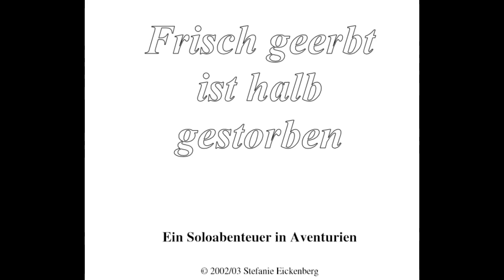SteinerLP - DSA - P&P - Frisch geerbt ist halb gestorben 19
Das Schwarze Auge - DSA - P&P -
Frisch geerbt ist halb gestorben 19

Helden: Steiner als Dosz Brouzino - Magier Stufe 17

Sorry wenn euch meine Vorlesungen etwas Hacklig sind.. Ich bin leider kein guter vorleser.. aber ich denke es wird mit Folge zu Folge besser.

Das Schwarze Auge - DSA
Frisch geerbt ist halb gestorben

► Game/Beschreibung:
Stark vereinfacht kann das Pen-&-Paper-Rollenspiel als Mischung aus herkömmlichem Gesellschaftsspiel, Erzählung und Improvisationstheater beschrieben werden. Häufig moderiert ein Spielleiter das Spiel, setzt den Handlungsrahmen und trifft wesentliche Entscheidungen bezüglich der Schauplätze, der auftretenden Ereignisse und Nebendarsteller (Nicht-Spieler-Charaktere, NSCs). Die anderen Spieler stellen in diesem Rahmen ihre fiktiven Figuren, die Spielercharaktere (SCs), dar und treffen für sie die Entscheidungen im Rahmen vorgegebener Regelsysteme. Letztere sollen dabei helfen zu bestimmen, inwieweit die fiktiven, nur verbalisierten Handlungen der Figuren erfolgreich sind, ob z. B. die Spielfigur beim Sprung von einer hohen Mauer unverletzt bleibt. Der Erfolg oder Misserfolg dieser fiktiven Handlungen wird mithilfe von Spielwürfeln, seltener auch Spielkarten, simuliert.

In der Rollenspielerszene werden Pen-&-Paper-Rollenspiele meist schlicht als Rollenspiele (RS, RSP) oder Role-Playing Games (RPG) bezeichnet. „Pen-&-Paper“ wird üblicherweise dann vorangestellt, wenn der Gegensatz zu anderen derartigen Spielformen wie Live-Rollenspiel, Computer-Rollenspiel oder Foren-Rollenspiel betont werden soll. Der Einsatz von Papier und Stiften ist ein markantes Unterscheidungskriterium. Selten werden auch die eingedeutschten Bezeichnungen „Papier-und-Stift-Rollenspiel“ oder „Papier-und-Bleistift-Rollenspiel“ verwendet; eine weitere alternative Benennung ist „Tischrollenspiel“.